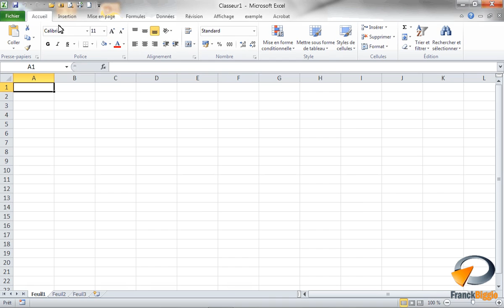Ouvrir un classeur dans Excel - Formation Excel Marseille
Tutoriel vidéo sur la fonctionnalité d' Excel : Ouvrir un classeur